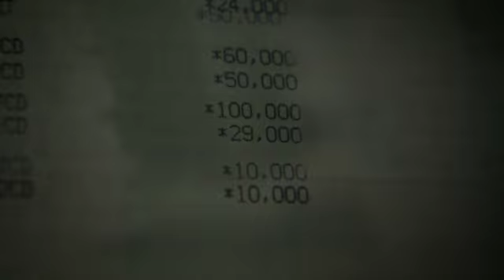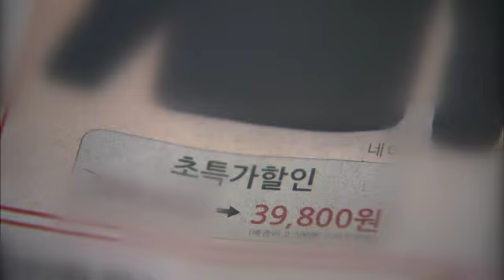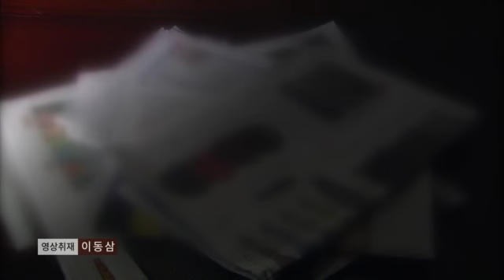2015.10.23 (금) 5시 이브닝뉴스 대구경북